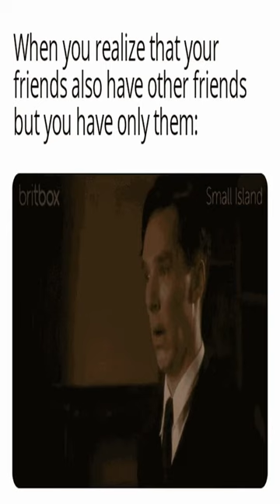No car = Free space - Dankest memes and comments Tuesday January 31st!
No car = Free space - Dankest memes and comments Tuesday January 31st! meme,reddit,thank you memes